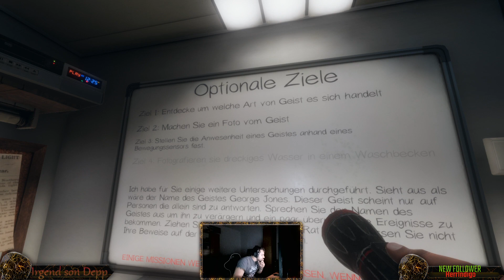erst ein wenig Valorant und dann Geisterjagen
In Valorant bin ich solo unterwegs. Aber als Geisterjäger kommt mir HerrIndigo zur Hilfe! Aber ob das ausreicht?